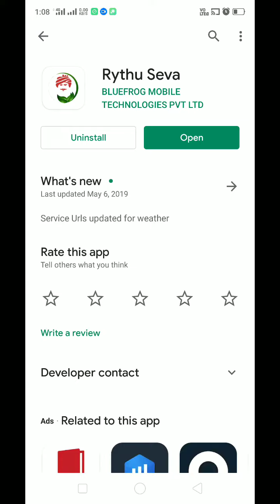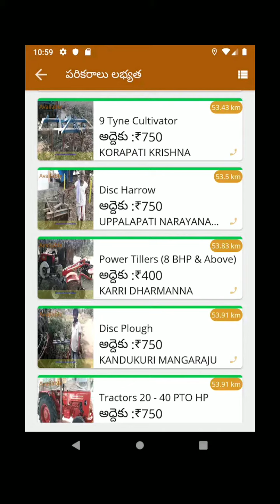Rental Agriculture Equipments App for AndhraPradesh Farmers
Multi channel based platform for all the needs of a farmer:

1. Profile details
2. Land Details
3. Koulu Bhoomi
4. My Crop Details
5. Seeds Information for buying and selling Farmer seeds to other Farmers
6. Fertilisers
7. Equipment available on rent based from other farmers and farmers can track the equipment details & search equipment near to me from current location
8. Pests
9. Fodder
10. Fisheries
11. Nursery
12. Vermi compost
13. Fruits & Vegetables
14. Weather Report
15. Market Details
16. Videos
17. Water Resource
18. Livestock
19. Help